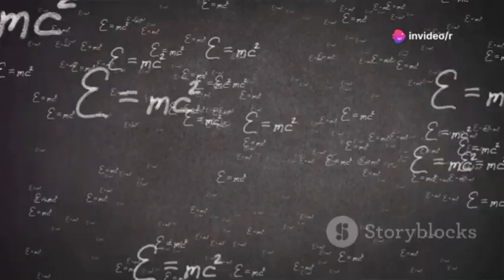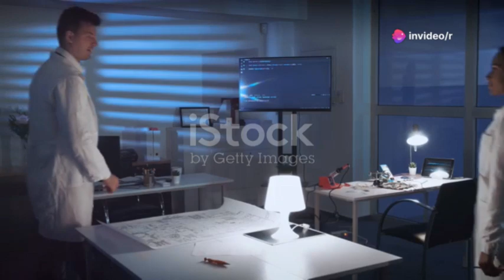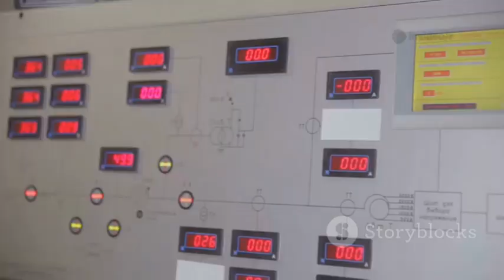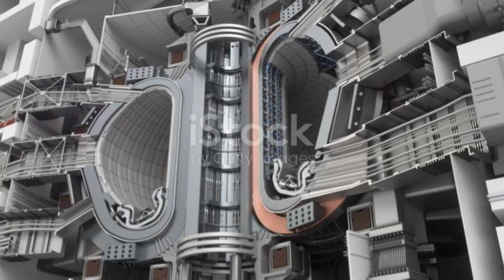The World’s Biggest Fusion Reactor Just Shut Down After This Happened…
Discover the incredible story of ITER, the world’s most ambitious fusion energy project, and how an unexpected shutdown has reshaped humanity’s pursuit of clean, limitless energy. Dive into the science behind fusion—where atoms combine under extreme conditions, promising a future of safe, abundant power with minimal waste. Witness the challenges faced when a critical flaw halted ITER’s progress, and learn how international teams united to investigate, repair, and move forward. Explore the immense complexity of the tokamak reactor, the resilience of global collaboration, and what this means for our energy future.